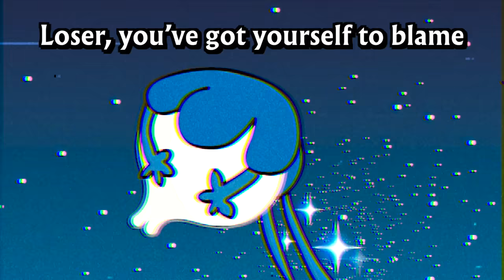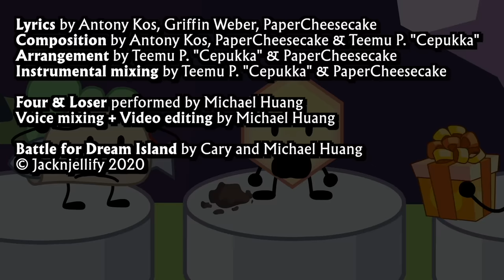Message to Loser (Lyric Video) - SONG by Four from BFB